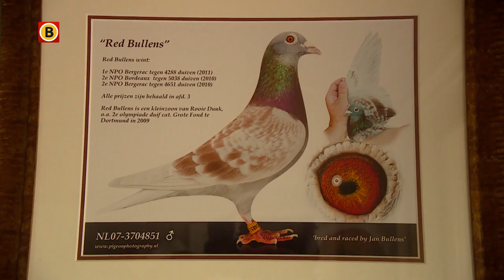Duivenmelker Jan Bullens zat er helemaal doorheen na de diefstal van zijn duiven.